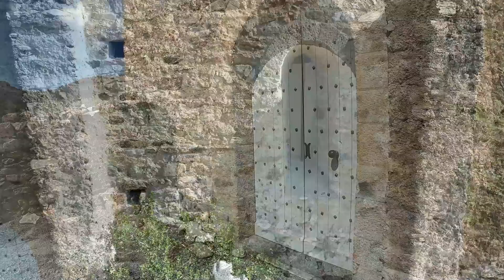Chapelle St Pierre de Planèzes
La chapelle Saint-Pierre de Planèzes ( dans les Pyrénées Orientales ) est citée en 1119 comme faisant partie des possessions de l’abbaye de Lagrasse.
Il s’agit bien sûr de l’ancienne église romane située à proximité du village, dont on peut penser qu’elle a servi au culte jusqu’au XIXe siècle (elle possède aussi son cimetière).
Par la suite, difficile de savoir ce qu’est devenu Planèzes, faute de textes. Une demoiselle Isabelle de Voisins est mentionnée en 1435 comme possédant un fief à Planèzes, et c’est à peu près tout jusqu’au XVIIIe siècle.
 En 1750, on sait que la paroisse appartient au marquis de Roquefort, qu’elle contient 60 habitants, que la production de grains est insuffisante et qu’on y produit un peu de vin. L’importance de la vigne (culture des pauvres à l’époque) est confirmée par la carte de Cassini (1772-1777), qui nous montre le village déjà entouré de vignes.
Edifice roman à nef unique voûtée en berceau et chevet semi-circulaire en cul-de-four .
Elle possède une caractéristique UNIQUE : un clocher mur à 2 cloches construit au milieu de sa face Sud .